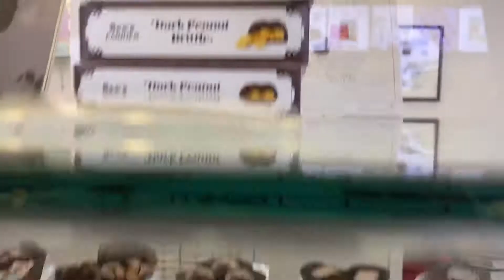See’s Candies Carmel Mountain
SO MUCH CHOCOLATE